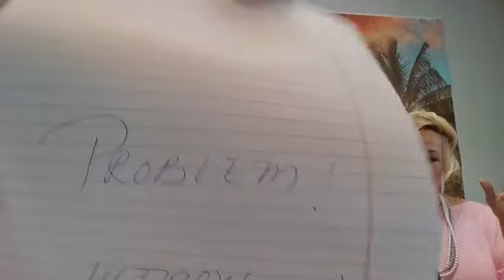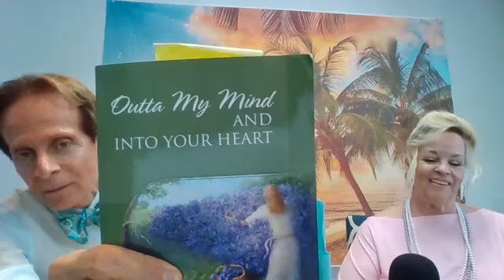What is Important to You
Bright Horizons with Deb & Jim